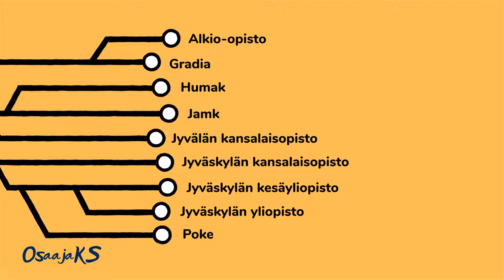OsaajaKS-palvelupolku työnantajien tukena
Keski-Suomen alueella toimiva työnantaja: Ota yhteyttä OsaajaKS-ohjaajaan. Mietitään osaamisasioita yhdessä!